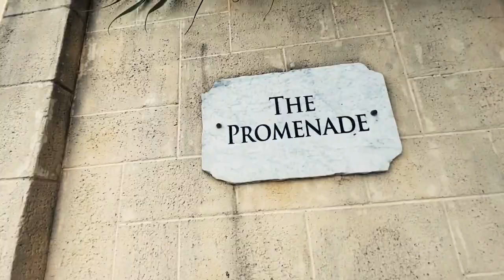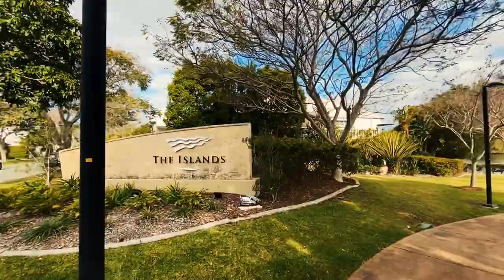Emerald Lakes Gold Coast, Australia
Kind of Italian & French style, don't you think?